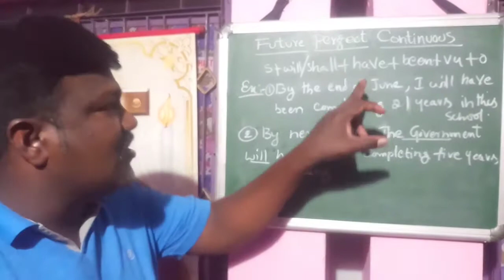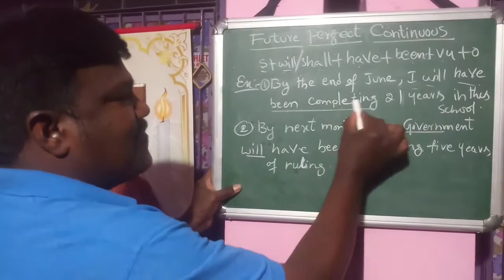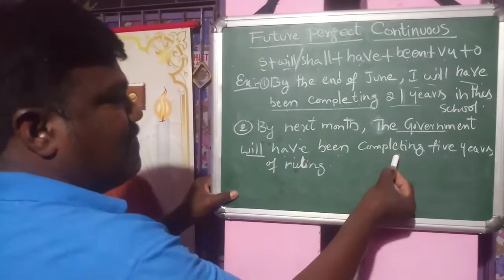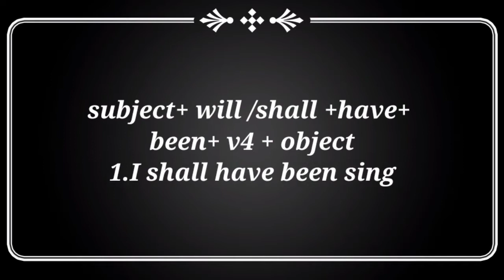FUTURE PERFECT CONTINUOUS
JR ENGLISH TUTORIAL VOMMANGI